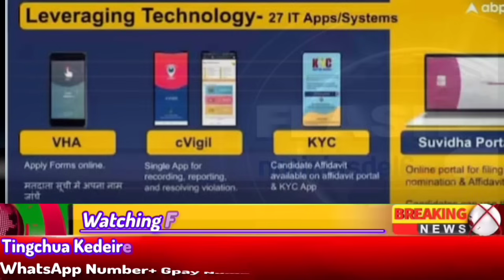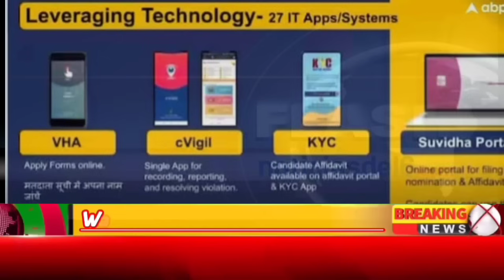ZEME MORNING NEWS 🗞️📰 //Ahuibe kuame// 19/3/2024.